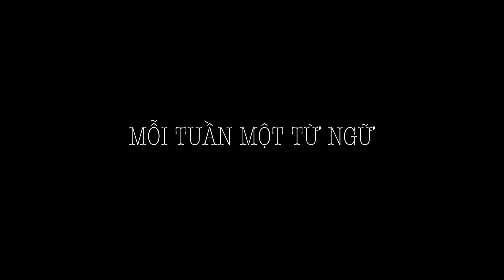Trùng lặp hay Trùng lắp - Từ nào đúng?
Bài 80: Trùng lặp hay Trùng lắp
1. Trùng lặp: “Trùng” là động từ, chỉ tình trạng bị giống nhau, lặp lại cái cũ, cái đã có; tựa như cái này lặp lại cái kia; xảy ra cùng thời gian.
Ví dụ: Tên của cô ấy trùng tên em gái tôi.
Để rõ ràng hơn, người ta ghép thêm từ “lặp” nghĩa là đã có rồi, lại có nữa, thành từ “trùng lặp”.
Thí dụ:
Bài viết có nhiều đoạn trùng lặp.
Bố trí công việc bị trùng lặp.
2. Trùng lắp:
“Lắp” cũng là động từ, thể hiện việc ghép những sự vật gì đó vào nhau.
 Ví dụ: Lắp mảnh lego, lắp cửa kính.
“Lắp” không thể đi với “trùng” được. Nói “trùng lắp” là vô nghĩa, vì nó không có nghĩa lặp lại. Có lẽ theo khẩu ngữ vùng miền.
Vì thế, “Trùng lặp” mới là từ đúng.
Tuần sau, chúng ta sẽ tìm hiểu về từ “Khinh suất hay Khinh xuất”.